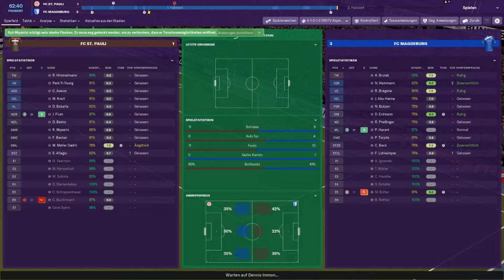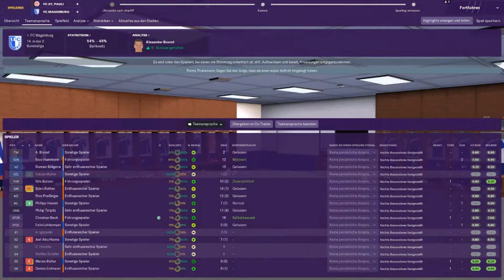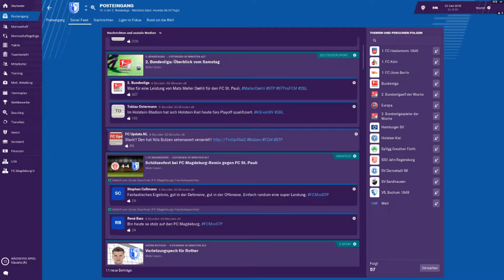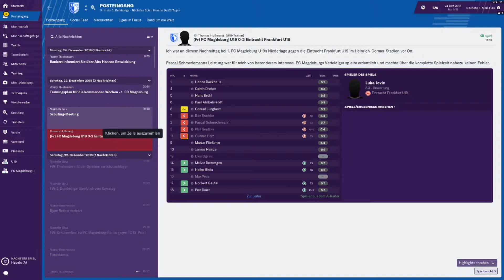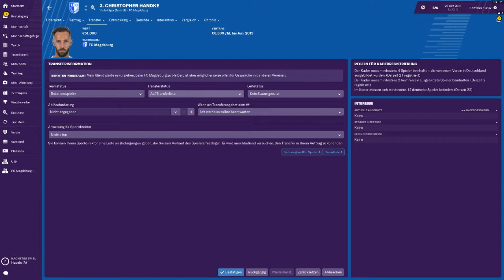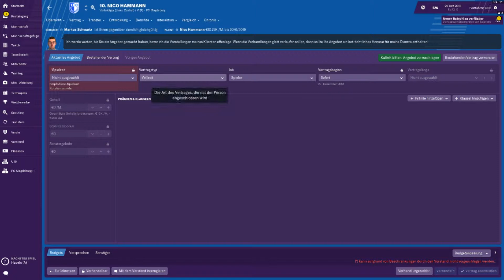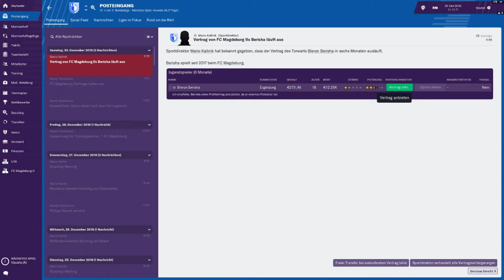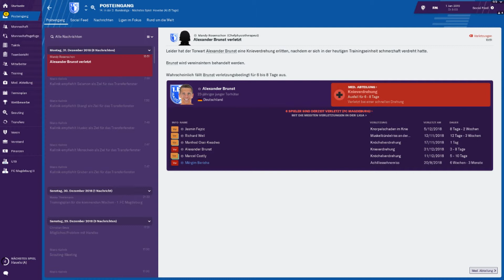Fussball Manager 19 4gether Part 29 Ein Irres Spiel teil 2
Ich wurde von meinen Collagen Immon, CMS und Ruffy gefragt ob ich den Lust habe bei einem Projekt mit zu machen wo wir alle 4 zusammen in der 2.Bundesliga spielen würden ich sagte spontan zu und zack hier bin ich. Wir 4 spielen zusammen in der 2.Liga wie lange wir das zusammen spielen wissen wir nicht wir lassen uns da einfach mal überraschen. Klar jeder von uns hat verschiedene Ziele ich als Beispiel möchte den Klassenerhalt schaffen aus dem Grund das ich ein Aufsteiger habe und ich in solchen Managerspielen sowieso immer schlecht bin. Das Ziel vom Ruffy ist auch der Klassenerhalt auch wenn man sagen muss das er der Fußball Manger pro ist von uns 4 er hat mit Managerspielen sehr viel Erfahrung. CMS hat auch viel Erfahrungen in solchen Managerspielen hinzu kommt das er mit Dresden eine starke Mannschaft hat deswegen ist sein Ziel ob mitspielen. Ich glaube das Immon mehr Erfahrung hat als ich in Managerspielen aber ähnlich wie ich hat er auch wenig Erfahrungen. Sein Ziel in die Liga rein kommen. Wer was erreicht seht ihr im LP ich wünsche euch damit viel Spaß.

Wer spielt mit wem?

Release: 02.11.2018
Publisher: Sega
Entwickler: Sports Interactive
Wertung: Metascore: 86
     Userscore:  68
Gerne: Simulation, Sport
Konsole: Windows PC (Steam)